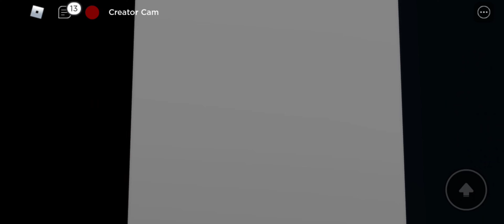😱Carnage Scary😱 FULL MOVIE